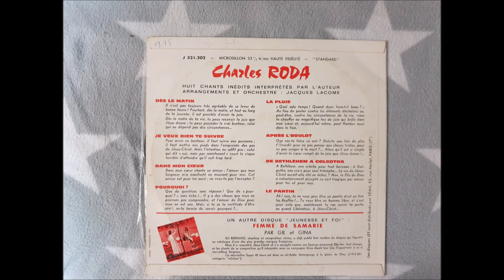CHARLES RODA DES LE MATIN